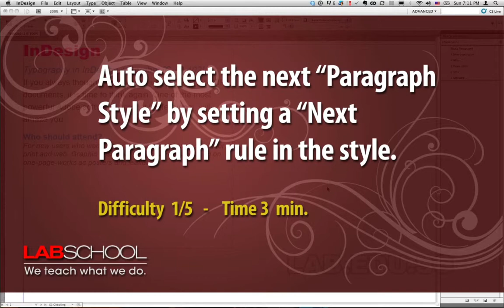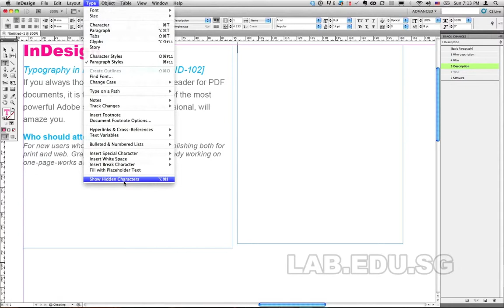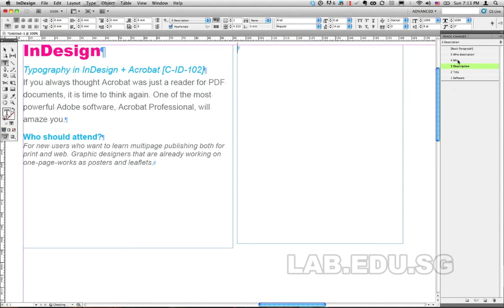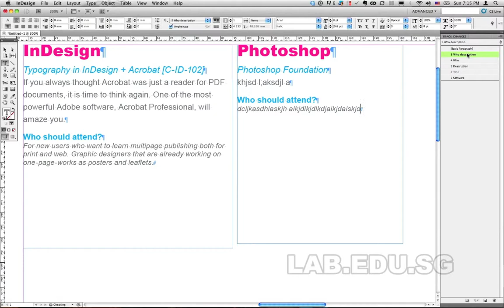Adobe InDesign Video Tutorial - Auto-apply next Paragraph Style by LAB School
Adobe Design Master Stefano Virgilli, director of Lab School Singapore, shows how to automatically apply next Paragraph Style just by pressing Enter at the end of the paragraph. High Definition tutorial.